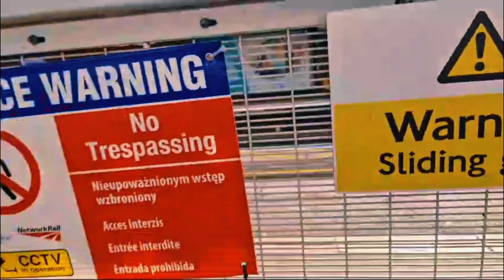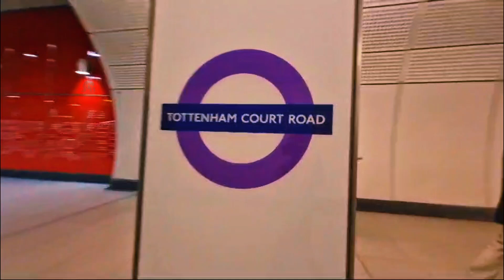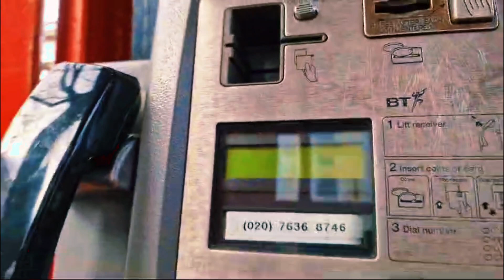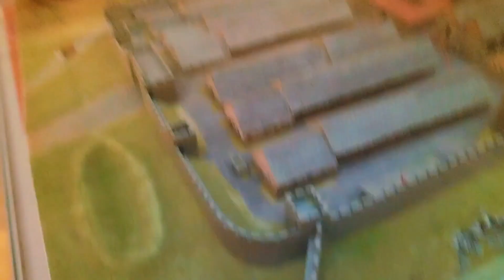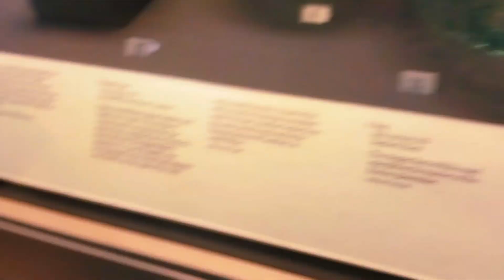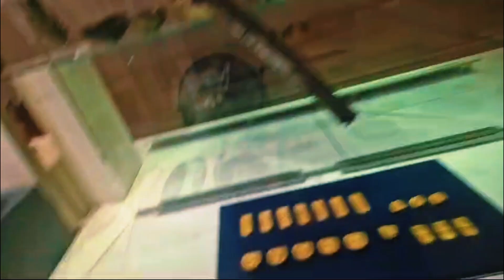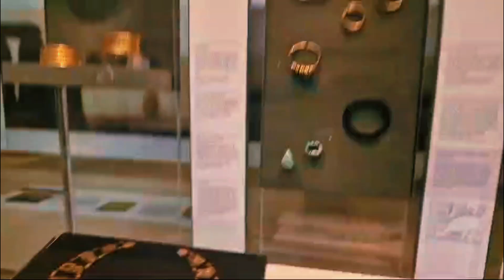CENTRAL LONDON TOUR | Part 1 | pakistan uk london londoneye funday arvlogs | HD Video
Friends here is my 23rd vlog for you all, today we will be visiting London city areas, national gallery, british museum and the famous London eye.

Vlog # 23

PART 01